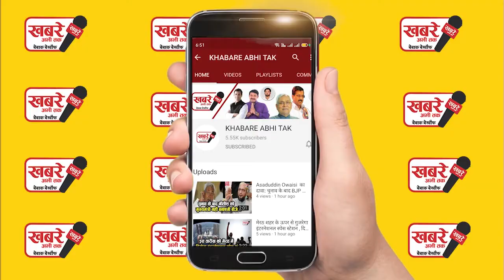लखनऊ से दिल्ली पहुंचे मुलायम सिंह यादव, AIIMS में भर्ती पत्नी साधना का जाना हाल